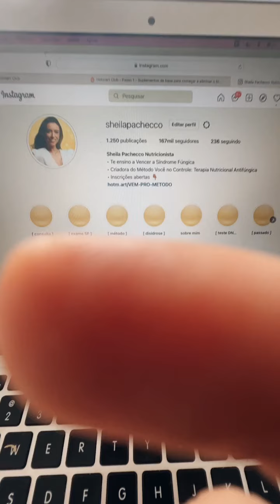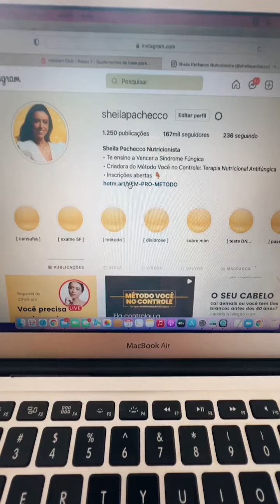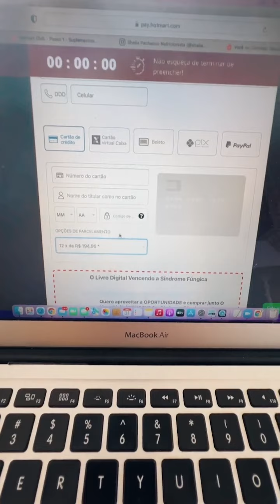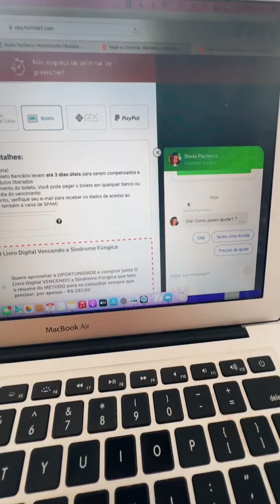Você precisa suplementar para vencer a síndrome fúngica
para acessar o Método SP: 🟢

🎯 BORA ELIMINAR A CANDIDÍASE e a Síndrome Fúngica a partir de HOJE! 🎁

🙌 🎁 IMERSÃO UMA NOVA MULHER. e participe de graça!

📲 Anote na sua Agenda: de 05 a 25 de Setembro vai acontecer a IMERSÃO UMA NOVA MULHER!

A Imersão é um Curso Gratuito e Completo com mais de 20 Aulas que vai te ensinar a como ter sua Libido e sua Auto-estima nas alturas eliminando de uma vez por todas a Candidíase e a Síndrome Fúngica. 🙌🏼

tudo o que tem no Método

🗝️Você vai Descobrir o SEGREDO para O FIM da candidíase de repetição e ter de volta sua libido!

😍 A SUA ÚLTIMA RECEITA PARA 💥 O FIM DA CANDIDÍASE ‼️
🔥 EVENTO ONLINE E GRATUITO De 17 a 25 de Julho

🦅 💥 O FIM DA CANDIDÍASE ESTÁ DE VOLTA ‼️ Essa é a sua Nova Chance ! 🙏🏽

E PARTICIPE DE GRAÇA 🙌

🔥 EVENTO ONLINE E GRATUITO De 22 a 30 de Março

AULA 1️⃣: 22/05
AULA 2️⃣: 24/05
AULA 3️⃣: 26/05
AULA 4️⃣: 29/05

SEU 🎁 : 30/05

😘 Sheila Pachecco
TERAPIA NUTRICIONAL ANTIFÚNGICA

Esse Evento online e gratuito é pra você que já fez de tudo, usou inúmeros remédios, tentou diversos tratamentos e nada resolveu o seu problema. 🗝️ Tenha em sua mãos o Segredo para o Fim da Candidíase de Repetição e da Síndrome Fúngica. 🦅 e tenha de volta sua libido e disposição para todas as suas atividades!

E PARTICIPE ‼️

EVENTO AO VIVO, ONLINE E GRATUITO

De 21 a 28 de Março às 20h

Esse Evento online e gratuito é pra você que já fez de tudo, usou inúmeros remédios, tentou diversos tratamentos e nada resolveu o seu problema.

🏵 🔥 SEMANA XÔ COCEIRA ‼️ EVENTO AO VIVO, ONLINE E GRATUITO - De 21 a 28 de Março às 20h 😍 TOQUE E PARTICIPE

🗝 Você vai conhecer um Jeito Rápido, Simples e Fácil para você se livrar das Infecções de Repetição como Candidíase, Dermatites e Micoses.

👋🏼 E ainda dar Adeus a Barriga Inchada, Falta de Desejo Sexual e Mudanças de Humor.

➡️ Você vai acabar com tudo isso mantendo seu peso ideal, com disposição e ânimo para todas as suas atividades.

E PARTICIPE Você precisa suplementar para vencer a síndrome fúngica

🥰 SHEILA PACHECCO
Nutricionista apaixonada pela nutrição e entusiasta pelo estilo de vida saudável de forma integrativa.
Especialista em Obesidade, Emagrecimento e Saúde com Abordagem Multidisciplinar pela Universidade Federal de SP.
Aperfeiçoamento em Nutrigenética, Nutrição Esportiva, Nutrição Funcional e Fitoterapia.
E desde 2009 o seu trabalho tem enfoque em Prevenção, Saúde Integrativa e Nutrigenética.

É também criadora do Método Você no Controle que já impactou a vida de milhares de pessoas.

Dê adeus aos Sinais e Sintomas que você tem e fazem parte da Síndrome Fúngica.
Isso, trará sua Saúde de volta! E te faz prevenir as infecções de repetição.

Agora você faz parte da Comunidade de Pessoas Bem Nutridas.

Se você quiser se aprofundar nos conteúdos didáticos sobre Síndrome Fúngica e tudo que envolve um Estilo de Vida Saudável, te convido a fazer parte do meu Canal no Telegram. É gratuito.

No Canal, enviarei orientações práticas por áudio, vídeo e texto para você aplicar na sua rotina e ajudar também outras pessoas em sua volta. Eu quero te ajudar a se ajudar.

Até breve!!!

Um abraço,

Nutr. Sheila Pachecco